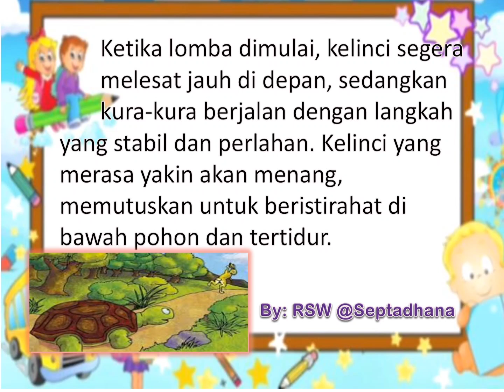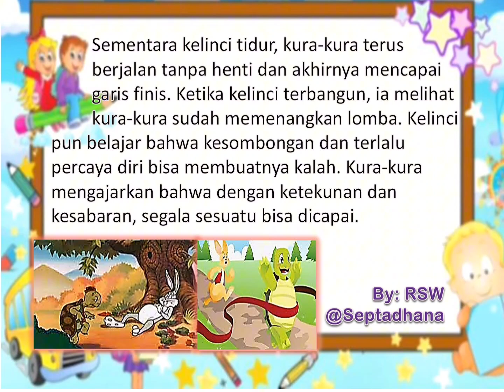Cerita anak ; Persahabatan Si Kelinci dan Si Kura-Kura Pembelajaran Informatika Membuat Slide Video